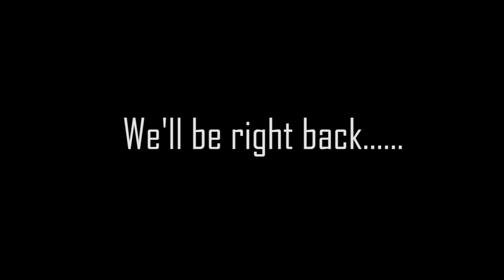They Caught Me On The Ship, Tied Me & Put Me In The Sea - Former Stowaway Shares